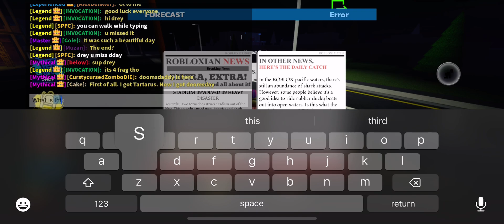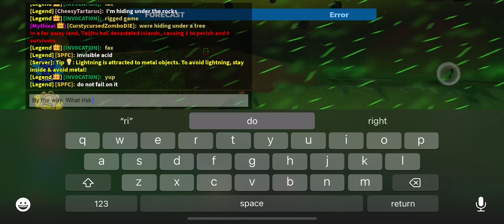My 279th Doomsday Gameplay In Tornado Alley Ultimate.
HOLY MOLY GUYS! It’s nearly been like 4 months since I haven’t got doomsday. And we’re back at it for more.

When the map is selected, I saw something white right between my eyes. And once the Gamemode information shows up, I was in complete shock! Like seriously! This is for real!

It’s being held in Boardwalk for 18 times and I survived it once again. Was it me or am I getting a bit of hang of it. Also the 3rd Disaster however, well…..it almost killed me in the progress. But thankfully I was made it out alive by the end of the 3rd disaster. And yes. And this is the 5th streak in the row! Wow. I didn’t even know that I’m that good.

And that’s my 102nd Doomsday survivals done.

(Don’t know what risk I got for doomsday because I was focusing on the game I’m playing. Probably low risk I think. I’m not entirely sure)